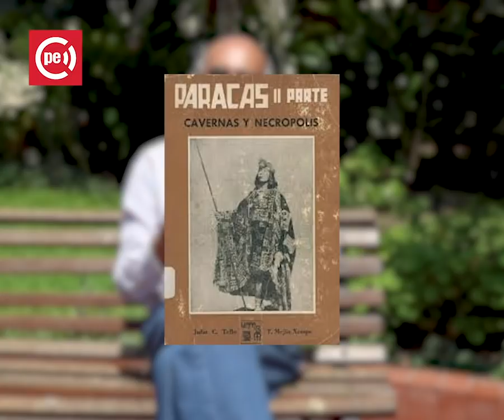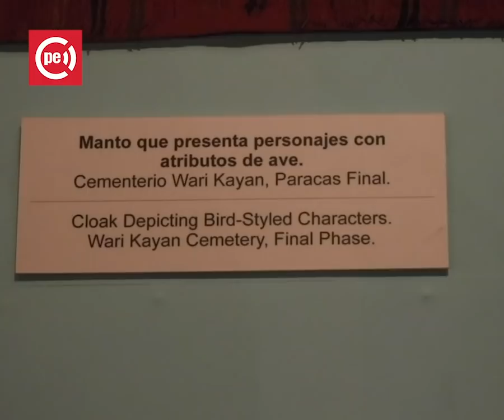TVPerú | Día del Arqueólogo Peruano: Julio C. Tello